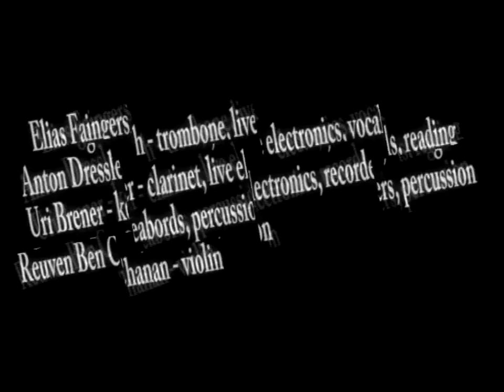Renaissance Show : The Trailer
"Renaissance Show" - a unique project combining different musical stiles, genres and trends, from an early Renaissance tunes down to an avantgard and free-jazz - with baroque, klezmer and fusion in the middle. The four performers are all classically trained and feel at home improvising - be it a jazz, baroque, klezmer or free improvisation.

Elias Faingersh - trombone, live electronics, vocals

Anton Dressler - clarinet, live electronics, recorders

Uri Brener - keyboards, percussion

Reuven Ben Chanan - violin